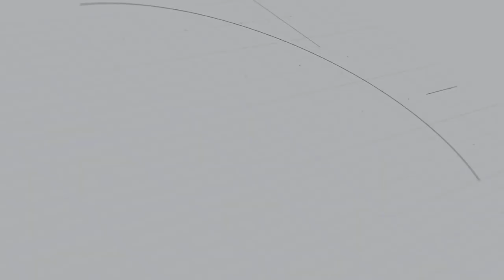Amazing Must Try! Brisket Smoked Cheesy Noodles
I could eat brisket for every meal, but I understand that variety is the spice of life.  So what can you do to make a cheap meal and extend your brisket leftovers in a delicious way?  Add it to stove top mac & cheese, or just regular old mac & cheese.  If you are just looking to get a full family meal out of a little bit of left overs or you are tired of eating brisket which ever the case, give brisket mac & cheese a try next time.

1 Box of Noodles
2 1/4 Cups Milk
4 Tbsp Butter
4 Cups Shredded Cheese
(Your Choice on Kind of Cheese)

- Boil Noodles until desired doneness
- Apply medium low heat to Milk, Cheese, and Butter until Cheese is Melted
- Leave Brisket cold and cut into bite sized pieces.
- Reduce heat to low
- Combine Noodles, Cheese Mixture, and cut up Brisket and stir together.
(Remember Brisket has good amount of seasoning on it)